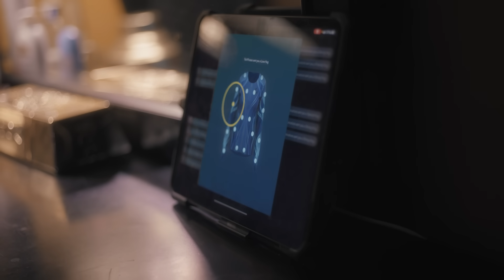The Hug Project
A terminal cancer diagnosis left Gary with a weakened immune system. Staying safe means he can’t even hug his own daughter.

As Americans begin to reunite, those like Gary remain isolated, kept physically apart from loved ones and the support they need. In this film, Cox partners with a tech company to manufacture a special wearable “hug shirt” that emulates a hug and delivers an embrace to those who need it most. The Hug Project follows three families with immune compromised members – unable to be together in-person, sharing hugs via innovative technology and connecting in a whole new way.

The Hug Project is part of a larger initiative Cox calls The Connections Project, directed at providing human connection where it’s needed most.